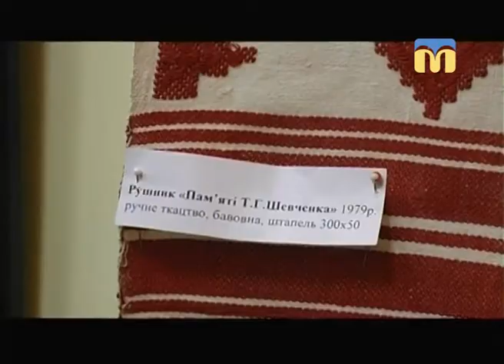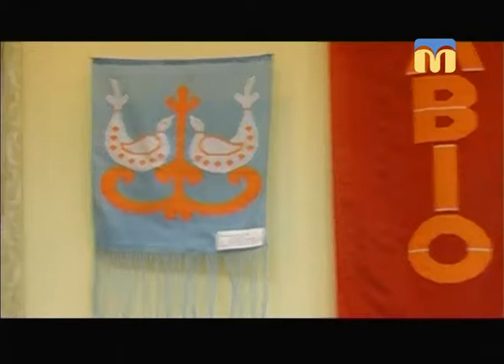ТНМ — сюжет. “На крилах тканих рушників” - персональна виставка миколаївської майстрині